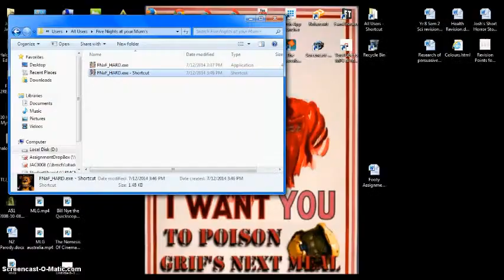Five Nights at Freddy's HARD Edition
Hello, that's it. I get scammed.

Music Used is from: teknoaxe.com and was created